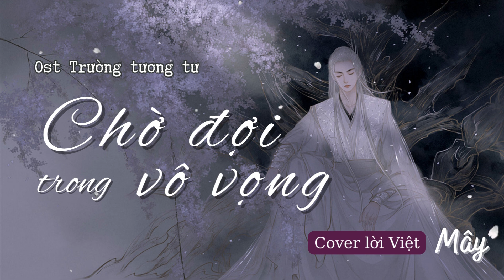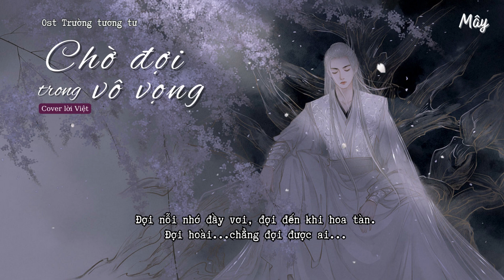Chờ đợi trong vô vọng [ Cover lời việt]- Ost Trường tương tư - Mây Cover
Dành tặng Tương Liễu ( Trường Tương Tư)  Mong người có tình, được ở bên nhau.

🌸 Lời Việt: Mây
Nếu thích bài cover và lời Việt này hãy ủng hộ kênh của mình nhé!

🌸Lyrics:
Chờ đợi trong vô vọng
Biển trăng gió vương bóng ai y phục trắng ngần
Cười trông ngóng giai nhân giữa muôn ngàn vì sao
Một tiếng yêu ngàn nỗi đau mà cớ sao si tình.
Đợi tuyết rơi đầu đông đời cố nhân quay lại.
Đợi một người đến bên đợi nỗi nhớ đầy vơi, đợi đến khi hoa tàn.
Đợi hoài chẳng đợi được ai.
Hồng trần xưa từng nơi chúng ta giữ yêu thương cùng kỷ niệm
Lời đã hứa lời chẳng nói ra thôi quên đi, mình ta mơ
Dặm đường xa người không có ta, đừng dừng bước chớ quay đầu.
Tuyết rơi cô độc mình ta bước trong vô vọng